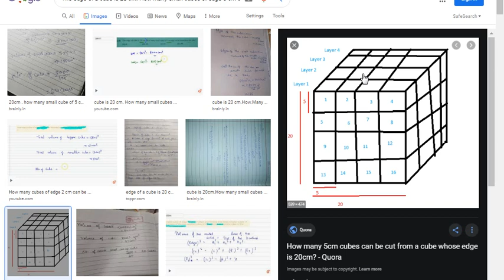IMO Video Std 9 Surface Area Volumes